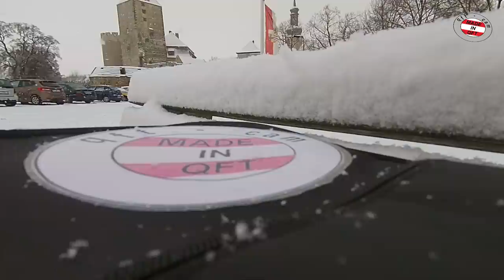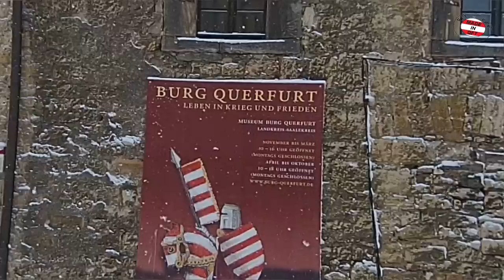Winterstarre auf Burg Querfurt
Die ganze schöne große Burg wurde durch eine metereorologische  Unachtsamkeit mit einer Schicht kristallinem Niederschlag bedeckt, das muss ein Ende finden!